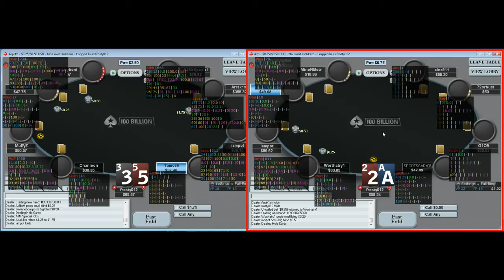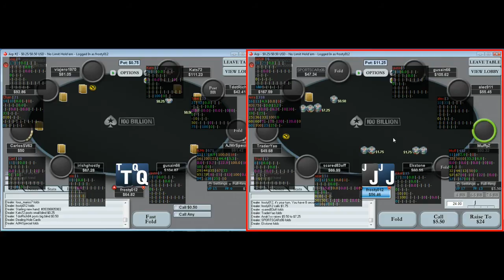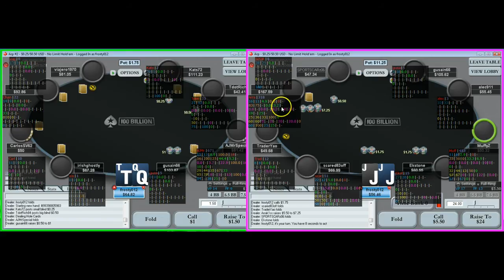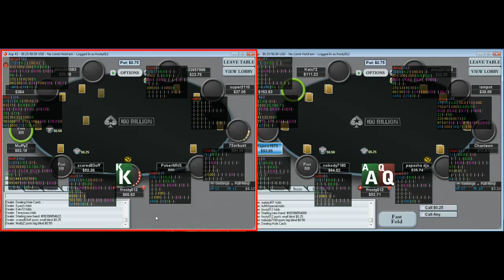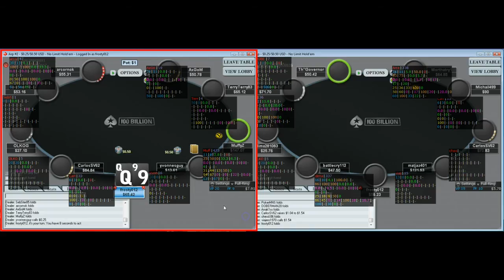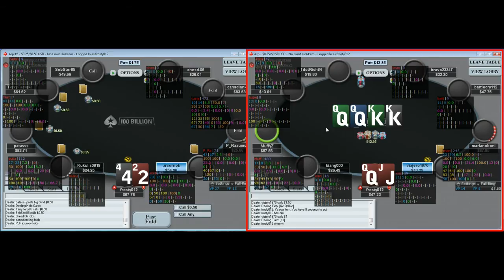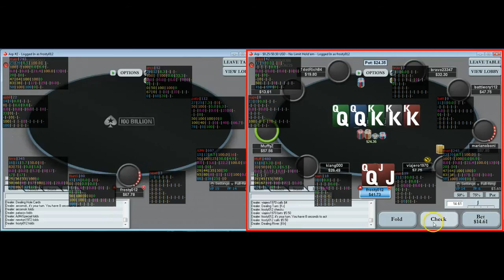Zoom 50nl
frosty012 plays some 50nl Zoom on PokerStars